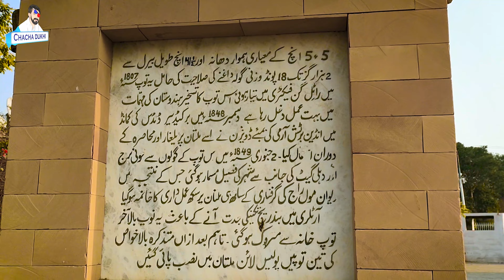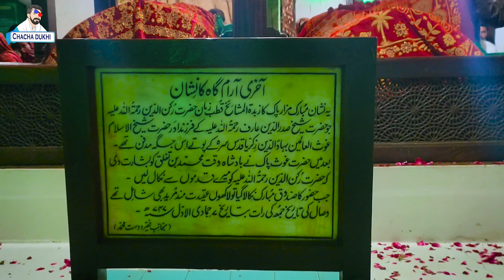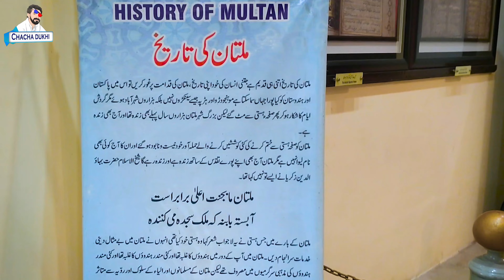Shah Rakn Alam Multan Located in Multan, is the tomb of Sufi saint Sheikh Rukn-ud-Din Abul Fateh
Tomb of Shah Rakn Alam Multan

  Located in Multan, is the tomb of Sufi saint Sheikh Rukn-ud-Din Abul Fateh.  This shrine is considered to be the earliest example of Tughlaq architecture, and is one of the most impressive shrines in the Indian subcontinent.

 Hazrat Shah Rukn-ud-Din and Alam Suhrawardy have performed such remarkable spiritual and scholarly deeds which will not only spread the truth of Islam till the end of time but will also continue to provide guiding principles of welfare and prosperity in every age.  He was the grandson of Shaykh-ul-Islam Hazrat Ghaus Bahauddin Zakaria Suhrawardi Multani (PBUH) and the son of Hazrat Shaykh Sadruddin Arif

Multan ki sair | Multan Visit | Multan Vlog | Vlogging Video | Shah Tom Multan
multan
visit to shah rukan e alam tomb multan
multan vlog
multan city
must visit places in multan
history of multan
visit to multan
tomb
multan tomb
visit to multan tomb
multan pakistan
places to visit in multan
tombs in multan
multan documentary
best places to visit in multan
top 10 places to visit in multan
multan (city/town/village)
multan city of saints
multan fort
multan travel vlog
multan history
visit multan
multan sultan
multan visit
multan vlog
multan
multan travel vlog
vlog
history of multan
pakistan vlog
multan food
multan city
pakistan travel vlog
multani
vlogs
food vlog multan
multan pakistan
multan city tour
street vlog in multan
mall of mutan vlog
multan mandi
multan tourism
travel to multan
location multan mandi
multan mandi 2022